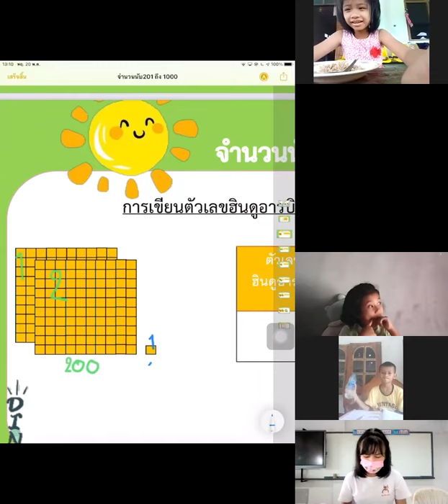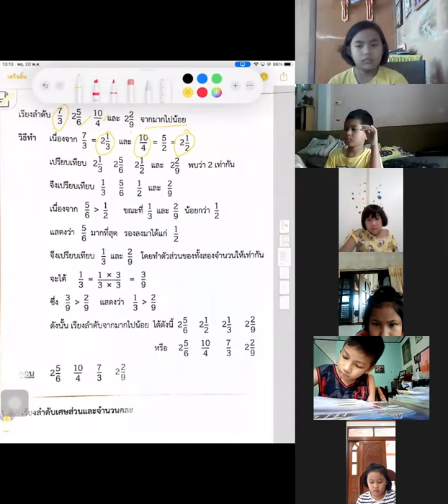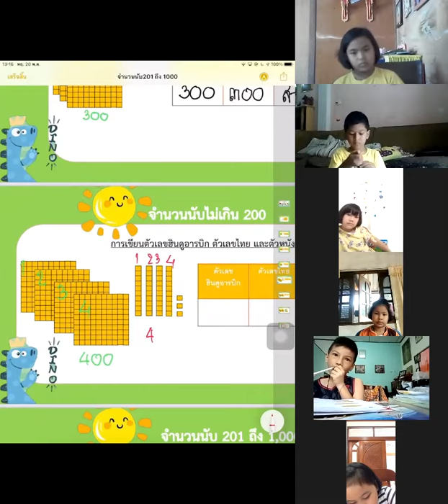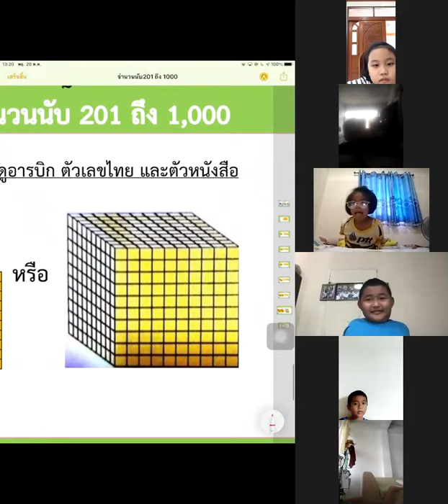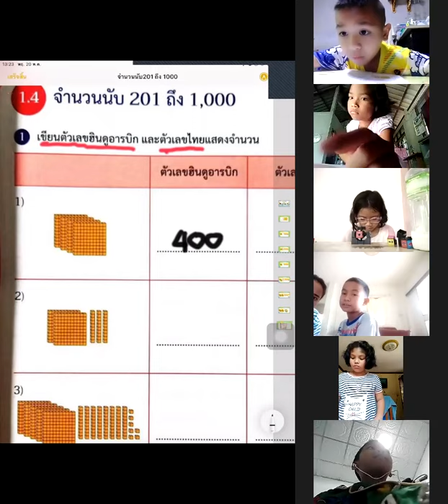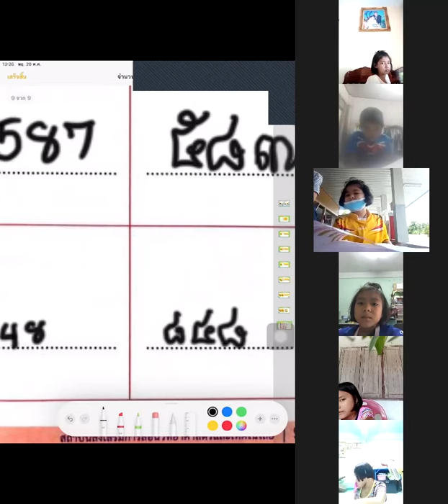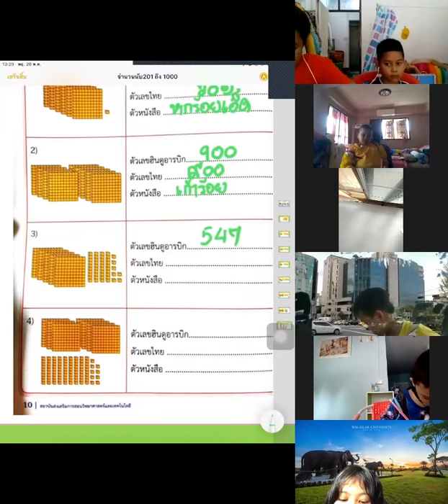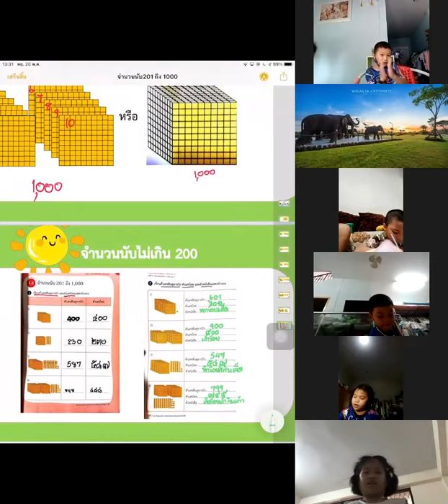คณิตศาสตร์ ป 2 ครูแซน